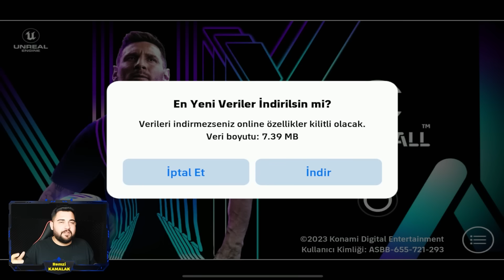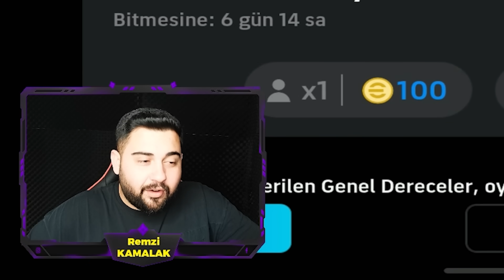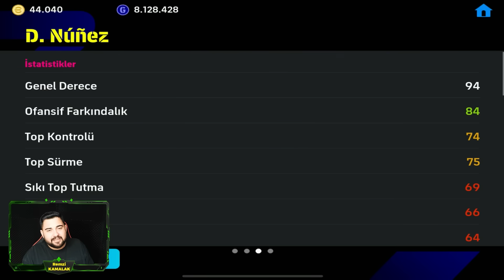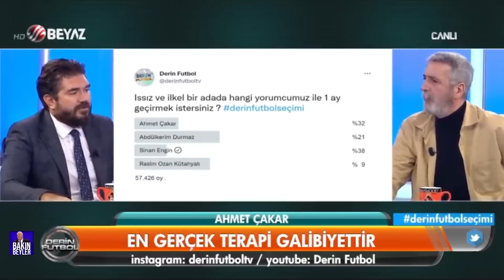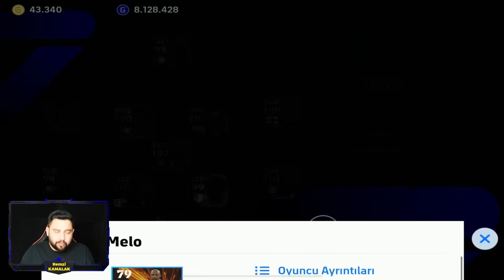40 YAŞINDAKİ FELİPE MELO İNANILMAZ ÖZELLİKLERLE GELMİŞ! MİLLİ TAKIM POTW İNCELEME! EFOOTBALL 2024